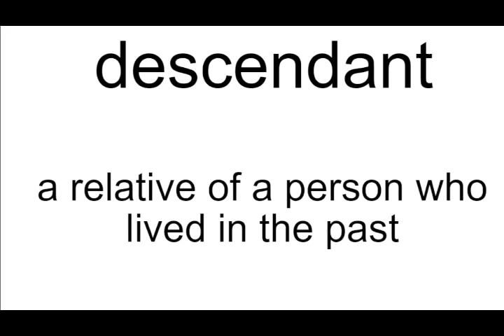descendant meaning | Vocabulary for Kids | Children's Dictionary | Learn English Vocabulary